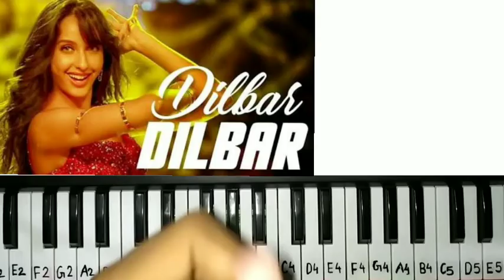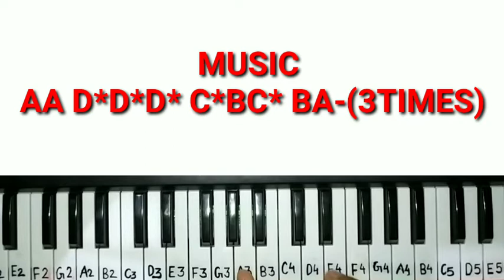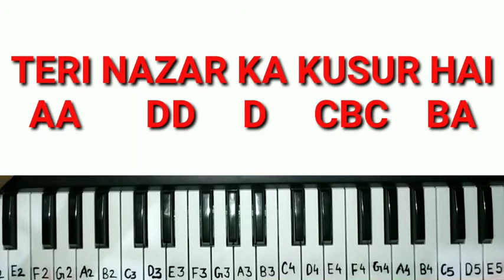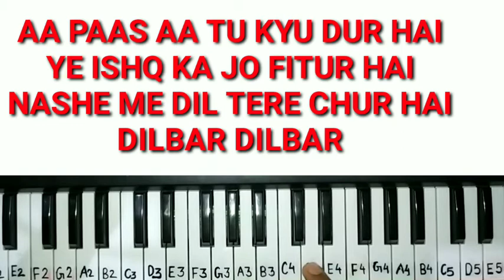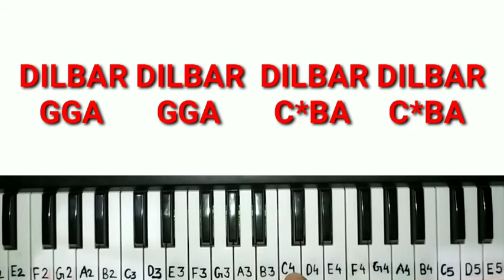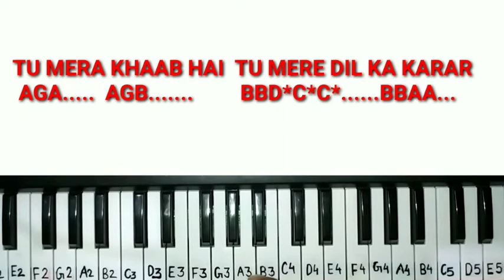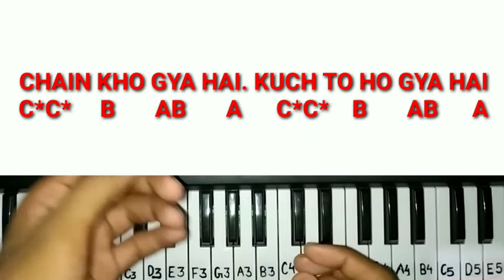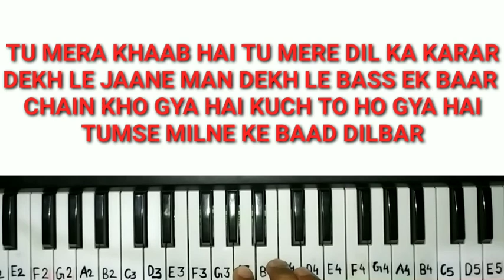Dilbar Dilbar piano cover By ( Utkarsh Piano)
Dilbar Dilbar piano cover
Satyamev Jayate by
Utkarsh Piano